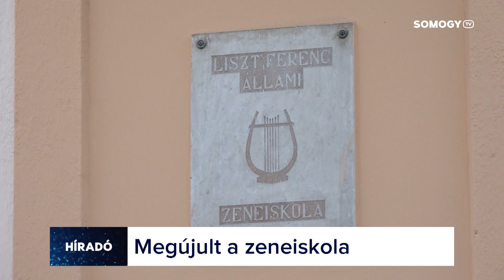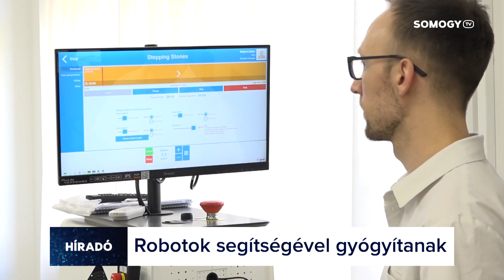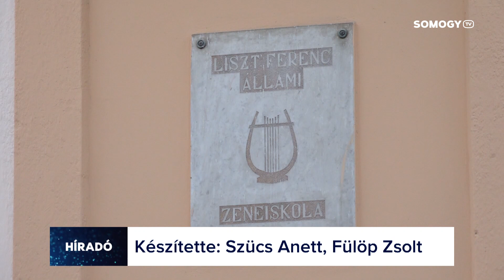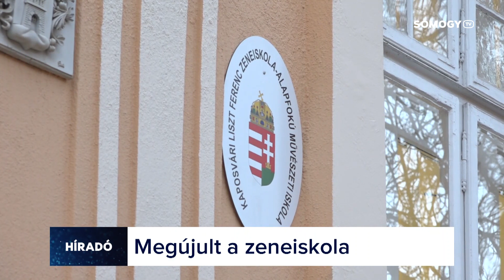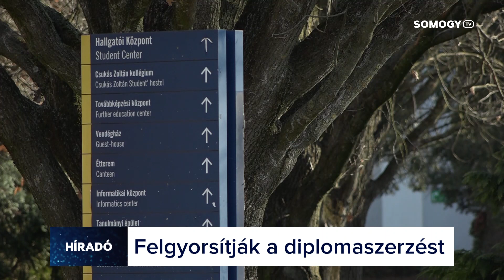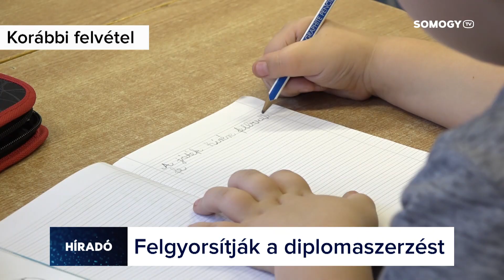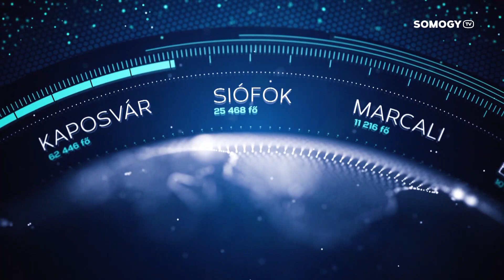Somogy TV - Híradó - 2024.02.08.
Mai Híradónk tartalmából:
- Súlyos agyi sérültek és mozgászavarokkal élő betegek robotikus rehabilitációs kezelését kezdték meg a Kaposi Mór Oktató Kórházban.
 - 190 millió forintból újult meg a kaposvári Liszt Ferenc Zeneiskola épülete.
- 3 év helyett 2 év alatt megszerezhető a tanítói végzettség a MATE Kaposvári Campusán.